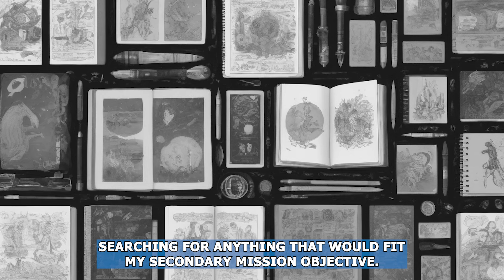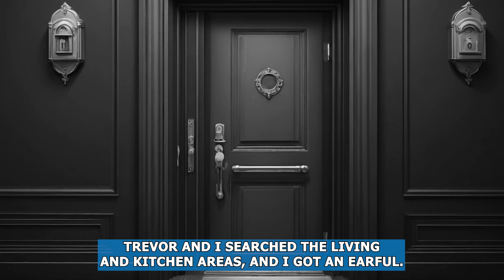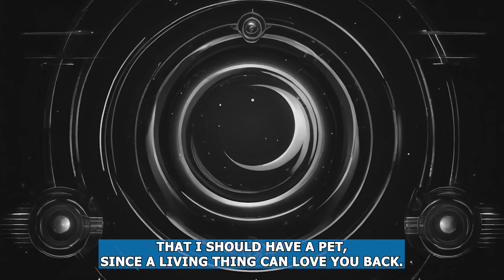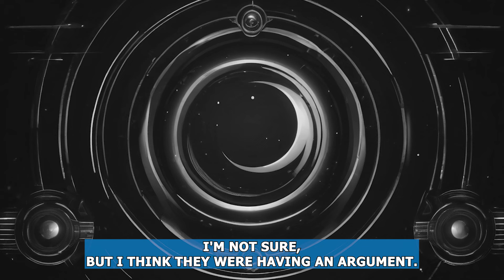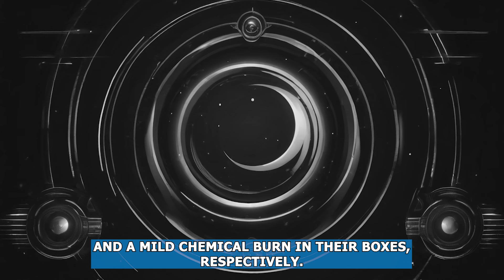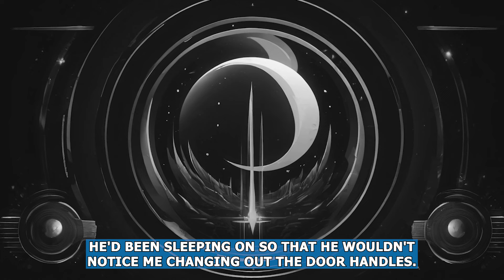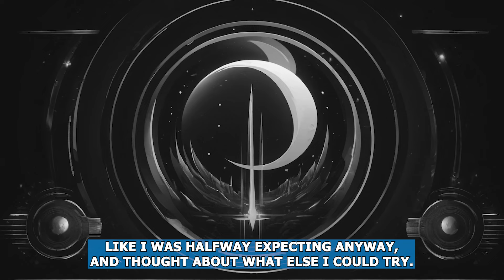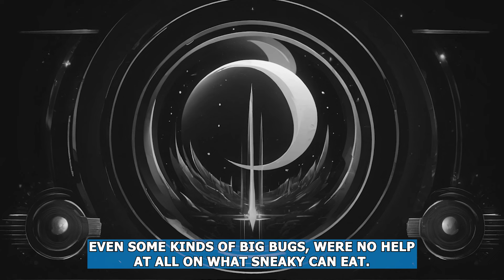Aliens Use Humans As Pets, But They Don't Know That Humans Serve No One... - Sci-Fi Stories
This story was granted permission by reddit author u/TheCurserHasntMoved to narrate and add to this YouTube channel.

HFY|Sci-Fi Stories, story for sleep, fantasy Sci-Fi story, HFY story.